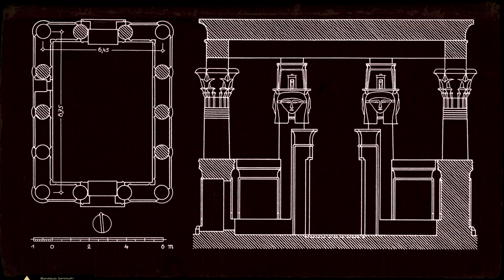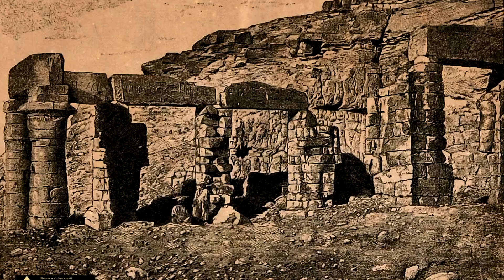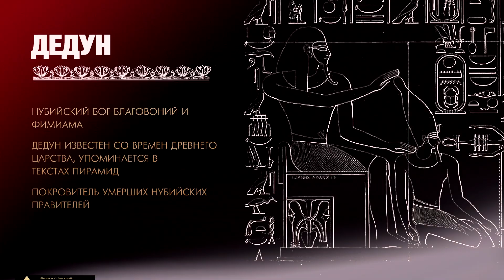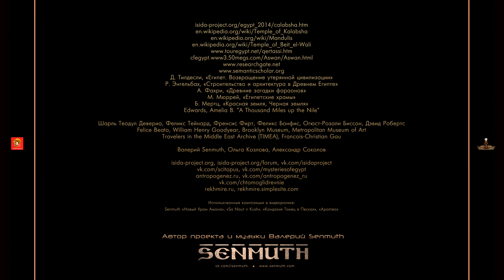Почему храм нубийского бога пришлось разобрать ▲ [by Senmuth]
Храм Калабша, посвященный нубийскому богу солнца и построенный по типу храмов Нового Царства, сегодня считается одним из лучших примеров египетской архитектуры в Нубии. Чтобы спасти храм и ряд других построек от затопления, их разобрали и перенесли на безопасный остров.

Валерий Senmuth: фото, видео, музыка, монтаж, текст, графика
Скачать альбомы с поддержкой автора [bandcamp.com]:
Превью печатных издании [pdf]
yadi.sk/i/t3PKLa4YPQApZA
Заказать цифровые версии печатных изданий:

Дисклеймер:

В видео-работах я, исключительно любитель, а не египтолог, делюсь тем, что мне интересно по Древнему Египту. На этом поприще нельзя придумать что-то новое; все мои повествования основаны на уже чем-то известном в египтологии. Я допускаю свою интерпретацию фактов, вольные измышления, за что я несу ответственность, но доля такого — мала. Визуальный ряд: значимая часть из собственного архива, как и некоторые схемы или анимация. Но я использую изображения или иной контент, найденный в интернете и в книжках; кадры из документальных или художественных фильмов. Источники, а так же те материалы или людей, которые помогали или повлияли на мое восприятие Древнего Египта в целом,  указываю в конце фильма и в описании к нему, Допускается, что я что-то не указал по разным на то причинам: не учел или не нашел первоисточник, за что приношу авторам извинения. Не исключается, что могу где-то допускать ошибки, как серьезные, так и не очень. Атмосферу для моих фильмов создает авторская музыка. Использование материалов или фрагментов данного ролика без согласия автора запрещено.

Использованные композиции в видеоролике:
Senmuth «Новый Храм Амона», «Sa Nisut n Kush», «Кандакия Танец в Песках», «Apamea»

Д. Тилдесли, «Египет. Возвращение утерянной цивилизации»
Р. Энгельбах, «Строительство и архитектура в Древнем Египте»
А. Фахри, «Древние загадки фараонов»
М. Мюррей, «Египетские храмы»
Б. Мертц, «Красная земля, Черная земля»
Edwards, Amelia B. "A Thousand Miles up the Nile"

Шарль Теодул Девериа, Феликс Тейнард, Френсис Фирт, Феликс Бонфис, Огюст-Розали Биссон, Дэвид Робертс, Felice Beato, William Henry Goodyear, Brooklyn Museum, Metropolitan Museum of Art, Travelers in the Middle East Archive (TIMEA), Francois-Christian Gau, Jean-Claude Golvin